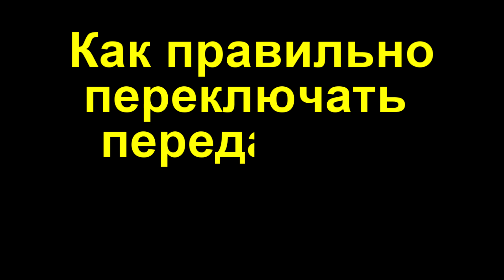Как переключать передачи в Рено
Как быстрее доехать? Как обогнать и успеть?
Как избавиться от конкурентов))))